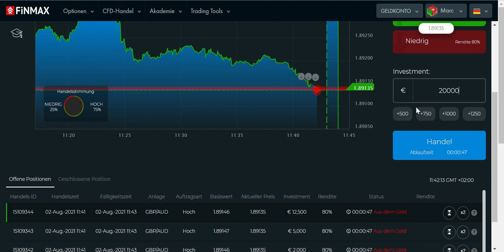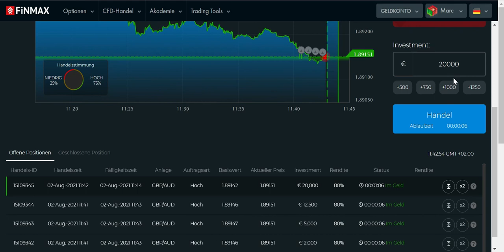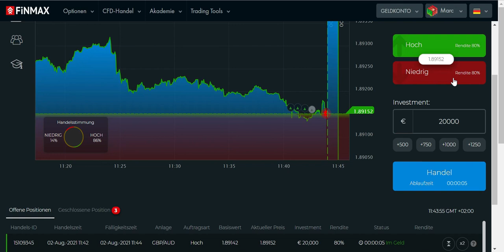Live Trading am Montag im kurzfristigen Zeitrahmen